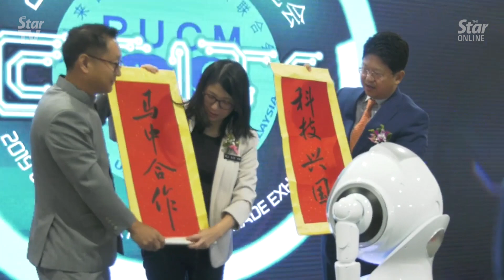Adopting science and technology will help M’sia break away from middle-income trap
Energy, Technology, Science, Climate Change and Environment Minister Yeo Bee Yin told participants at the China Smart Industry Trade Exhibition in Kuala Lumpur on Saturday that in order for Malaysia to break away from the “middle income nation” label, its economic structure would have to adopt science and technology.